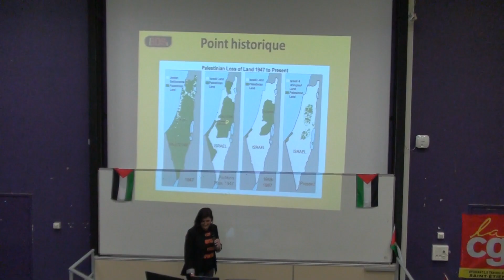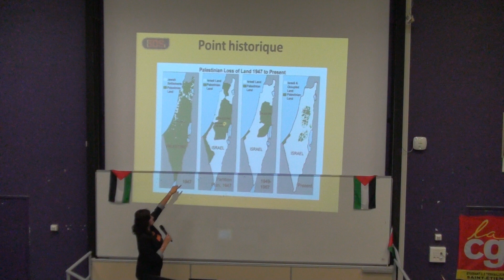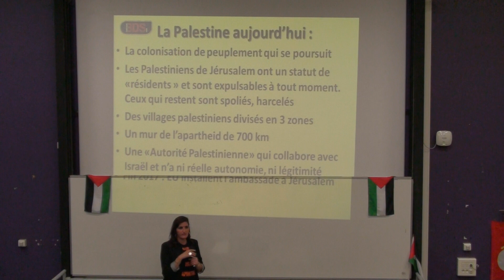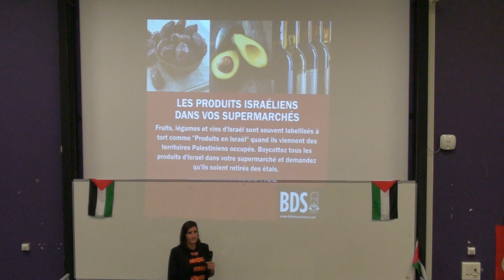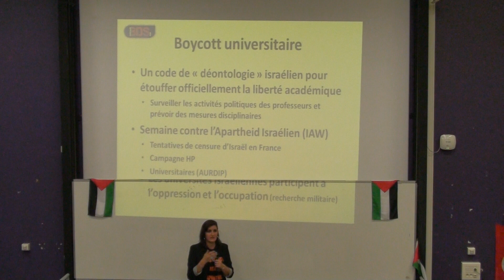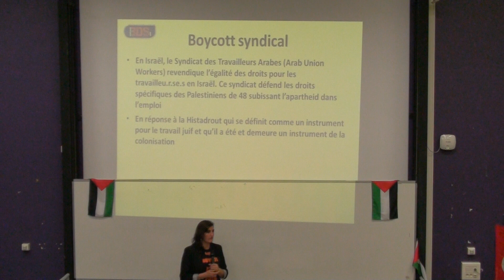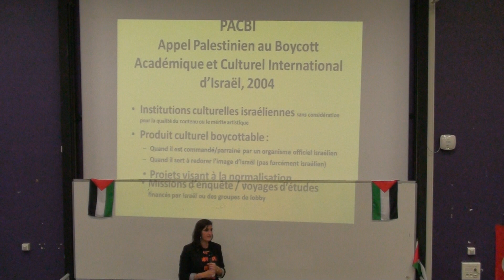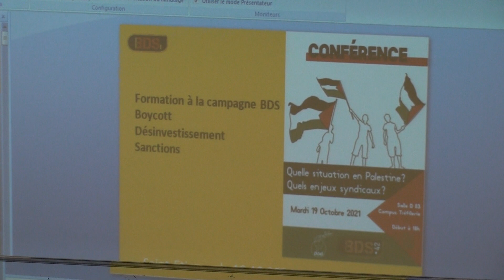B.D.S.(Boycott, Désinvestissement, Sanction)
B.D.S. = comment réagir pacifiquement à l'injustice faite aux Palestiniens.